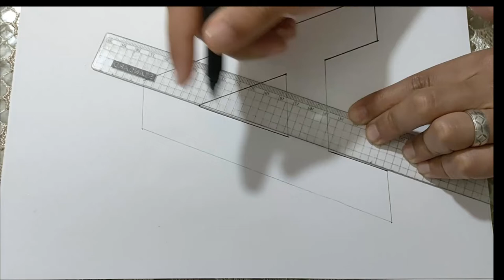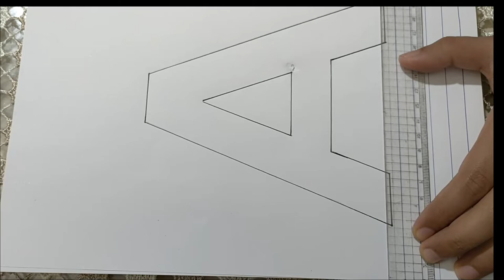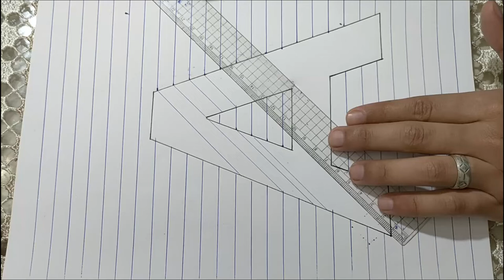Drawing A Hole in Line Paper - 3D Trick Art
Drawing a hole in line paper with alphabet capital letter A.  3D trick art optical illusion.